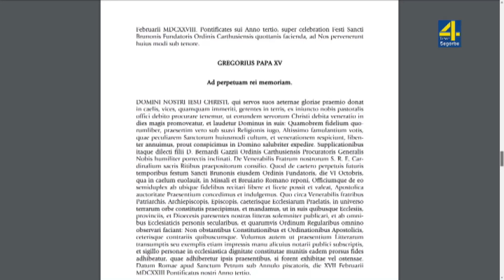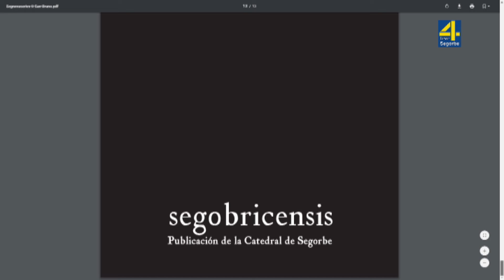TVAltoPalancia noticia El Archivo Catedralicio publica una carta apostólica del Papa Gregorio XV